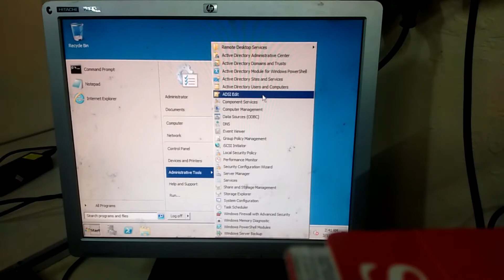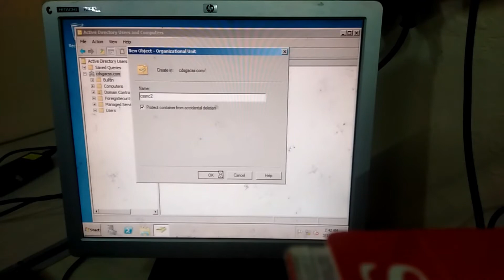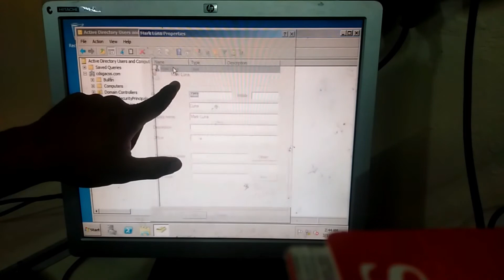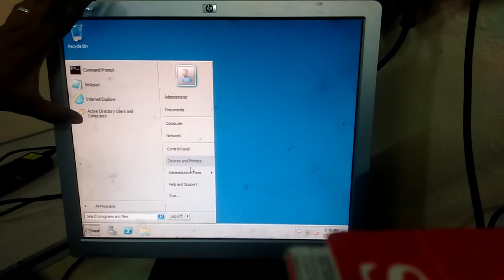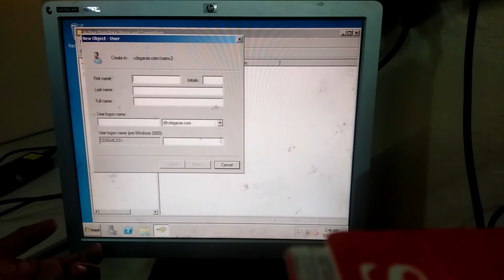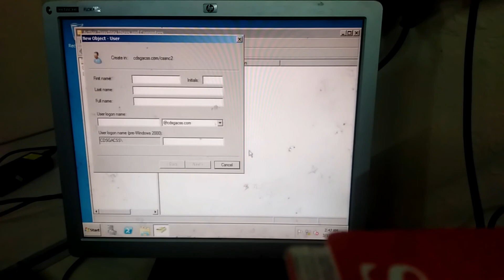ADDING USER ACCOUNT (Windows Server 2008 R2)